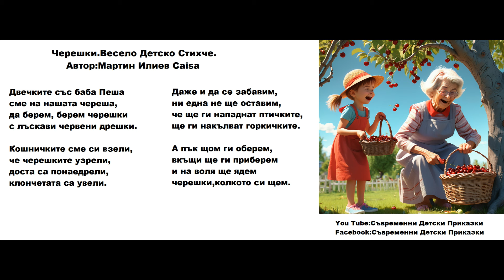Черешки.Весело Детско Стихче